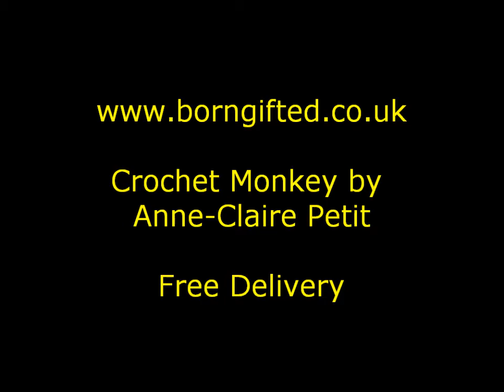Crochet Monkey by Anne-Claire Petit